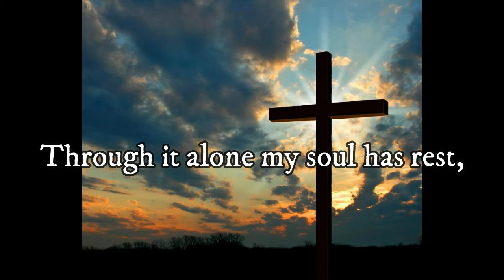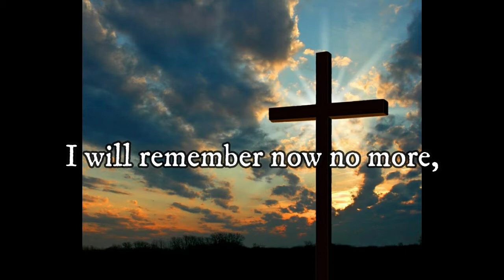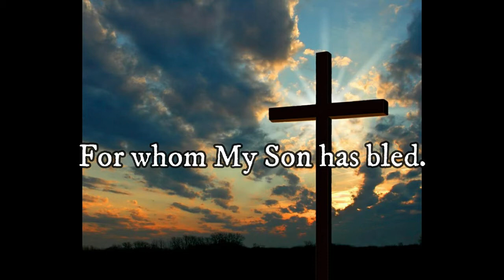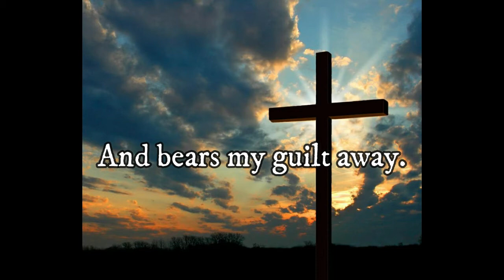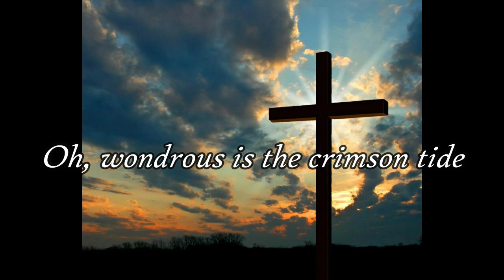Precious Blood (Eb) - Instrumental